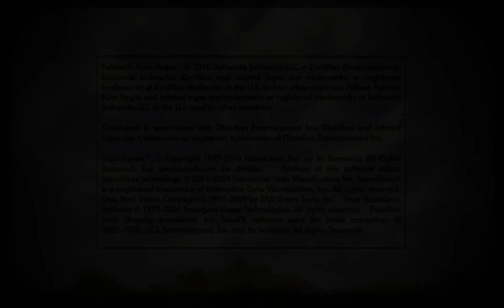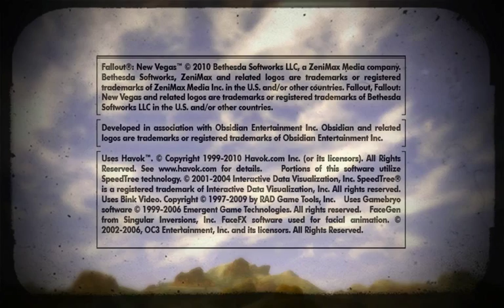Hnetu Plays Fallout 3: 13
Short because real life sucks.